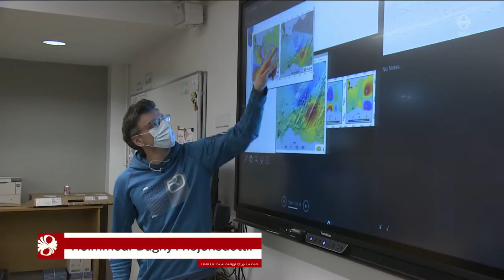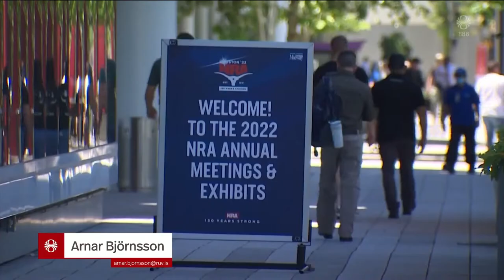Fréttir - 27. maí 2022